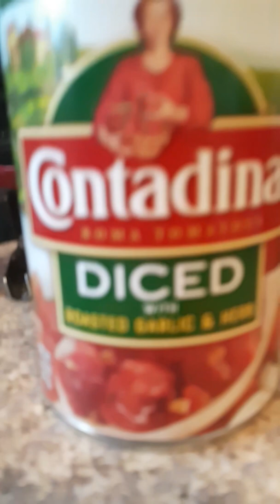CHRISTMAS SPAGHETTI RECIPE